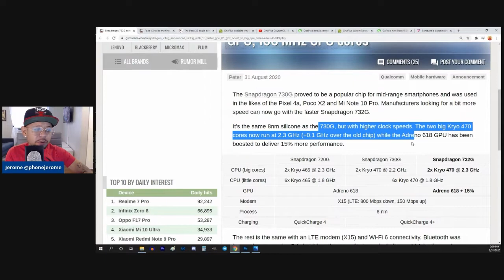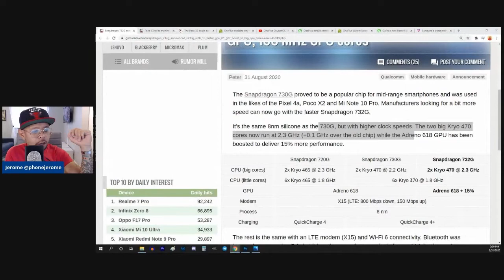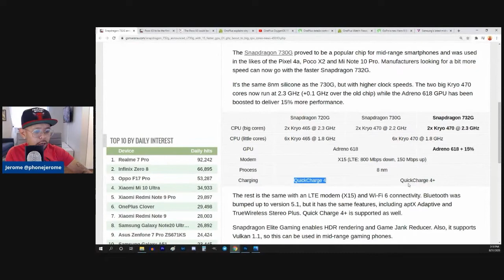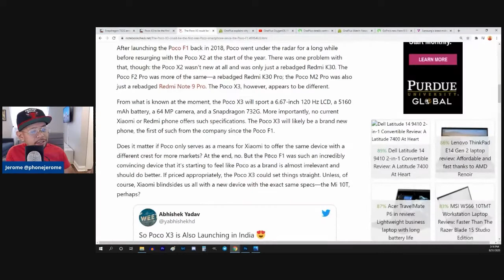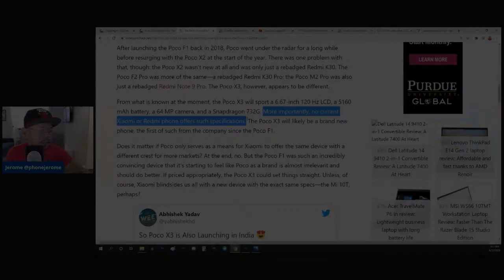Google should put Qualcomm's new 732G chipset in the Pixel 4a, but they won't. The Poco X3 though...